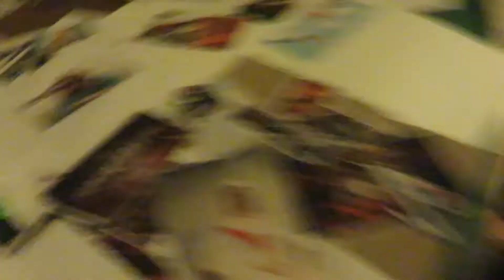Destroy All Humans!' Furons Predicts Fascist Frog-Like Archons/Grey Aliens/Grays/Evil Spirits 30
Humans
governments.

The
Trotskyism.

There's good Archons and evil Archons.

The good Archons are Trotskyists.

The evil Archons are fascists.

Videos are Illuminati predictive programming. Video games predict the future.

The Destroy All Humans! franchise, is Illuminati predictive programming. The Destroy All Humans! franchise predicts the future.

Destroy All Humans! is an open world action-adventure video game franchise that is designed as a parody of Cold War-era alien invasion films. Destroy All ...
‎Setting · ‎Games · ‎Destroy All Humans! 2 · ‎Destroy All Humans! Big ...

The Destroy All Humans! franchise's Furons predicts fascist frog-like Zeta Reticulans/Archons/Grey Aliens/Grays/evil spirits.

I have Destroy All Humans! 2, the Illuminati predictive programming.

Destroy All Humans! 2 - Wikipedia

Destroy All Humans! 2 is an action-adventure video game developed by Pandemic Studios and published by THQ for PlayStation 2 and Xbox. It is the sequel to ...

Platform(s)‎: ‎PlayStation 2‎, ‎Xbox

Release‎: ‎NA‎: October 17, 2006; ‎EU‎: October 20, ...

Composer(s)‎: ‎Garry Schyman